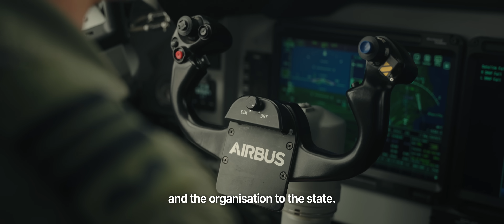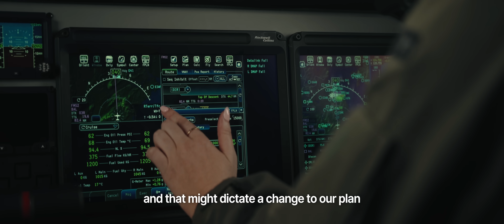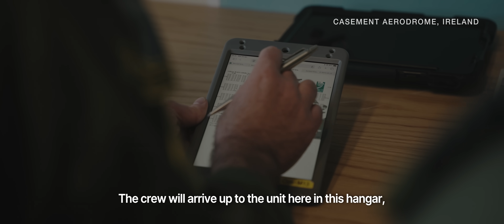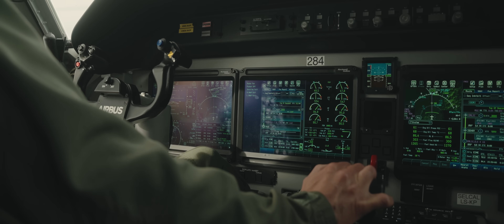Ireland's secret weapon against illegal fishing: The Airbus C295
Explore the critical role of the Irish Air Corps' Airbus C295 Maritime Surveillance Aircraft (MSA) in safeguarding Ireland's territorial waters and enforcing the European Union’s Common Fisheries Policy.
Operating out of Casement Aerodrome near Dublin, the C295 is essential for aerial surveillance over the North Atlantic. In this video, we go behind the scenes to see how the C295, Ireland's "eye in the sky", handles turbulent weather and vast ocean patrols.